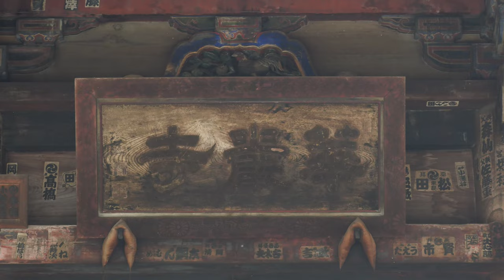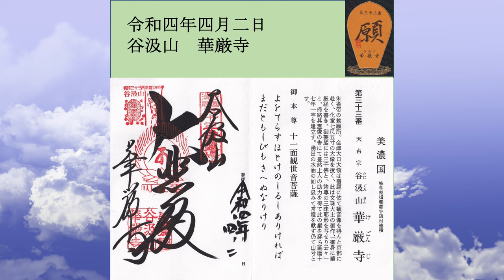【谷汲山・華厳寺】桜満開の西国三十三所満願霊場/ 参拝方法ガイド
字幕をONにして、詳細説明をご覧ください。
ブログでは、さらに詳しく紹介しています。

谷汲山（たにぐみさん）・華厳寺（けごん）は、岐阜県揖斐郡にあります。
本尊は、十一面観世音菩薩です。

谷汲山・華厳寺は、西国三十三所観音霊場の第三十三番満願霊場として有名です。
参道約１ｋｍに約３００本ある桜並木が圧巻ですね！
秋には紅葉も楽しめます。

創建は、桓武天皇時代の西暦７９８年。
開祖は豊然上人（ぶねんしょうにん）、本願は大口大領（おおぐちだいりょう）です。
大口大領が、苦労して作成した十一面観音像を、京都から奥州に運んでいました。
しかし、観音様が谷汲の地に祀れとお告げしました。
そこで、豊然上人と力を合わせて開山したということです。

この動画をきっかけに、西国三十三所観音霊場を始めたらいかがでしょうか？
御朱印や散華（さんげ）を集めるのも楽しいです。

【参拝日：2022//4/2日】
御朱印、パワースポット

★iPhoneの字膜を見やすくする設定方法を紹介します。
・アイコンの並んだ画面から、歯車マークの『設定アイコン』をクリックします
・『アクセシビリティ』をクリックします
・『標準字膜とバリアフリー字幕』をクリックします
・『スタイル』をクリックします
・『大きな文字』をクリックします